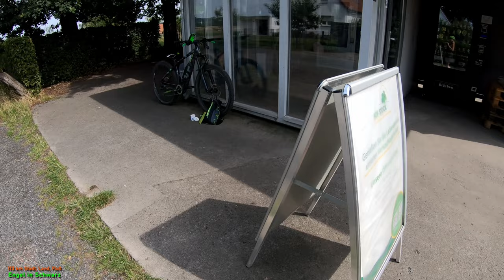Engel in Schwarz auf 113 km - Stadt, Land, Fluss (OWL) Radtour / modifiziertes CUBE Hardtail eMTB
Der letzte Sommer ist leider einpaar Wochen hin,
aber Sonne, Bike + ich  auf'm Video bin. 😎

Ich fahre zwar nicht im Harz,
aber dafür, wie ein 'Engel in Schwarz'. 😎

Angy im sommerlichen Röckchen,
aber ohne Löckchen. 😎

- - - - - Meine Render-Einstellungen - - - - - - - - - -
4 k Video: 3840 x 2160 60 fps H.264 (16:9)

140 mm Federweg in der Gabel, robuste Bereifung und schon kann mein modifiziertes Hardtail mehr, als man denkt.

➡️ Waldwege (fest)
➡️ Downhill (weich)
➡️ Uphill (steinig)
➡️ Kurztrail (weich)
✅ herrlicher Ausblicke
✅ steinige Passagen

- - - - - Meine Fahrrad-Story - - - - - - - - - -
Unterwegs bin ich mit meinem Hardtail und Komoot.